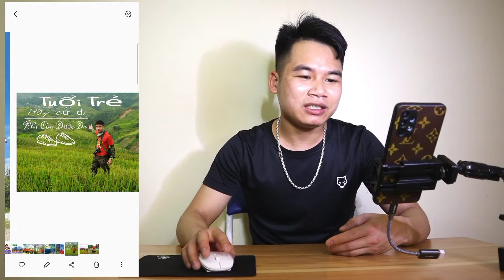Cách Chèn Chữ Vào Ảnh Bằng Ứng Dụng Picsart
Cách Chèn Chữ Vào Ảnh Để Nổi Bật Trên Picsart